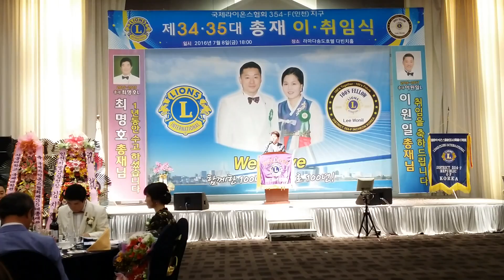이청연교육감 축사 354F인천지구 국제라이온스협회 34대 35대 총재 이취임식 송도라마다호텔 북인천라이온스클럽 김성수 전회장 촬영